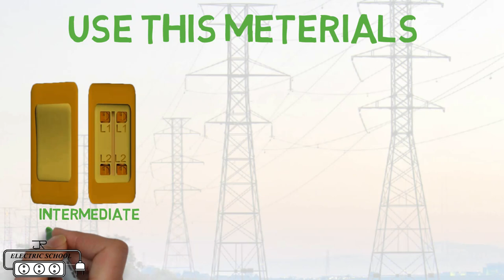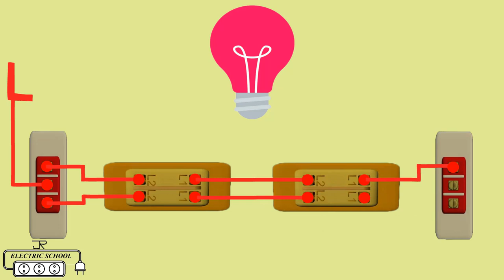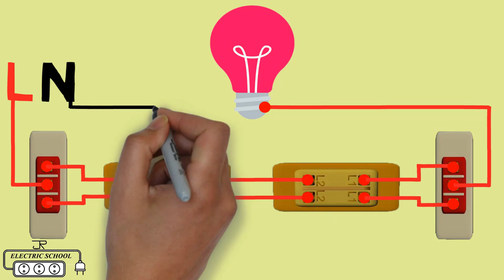4 way switch connection wiring diagram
4 way switches are used to control lighting from three or more locations. there are four terminals that provide two sets of toggle positions on a four way switch each set of terminals is one of the toggle positions when the switch is in the up position the current can flow through two terminals.
2 way switch
Two way switch is an electric switch the medium of this switch can be controlled from one place to another by electric lamp fan  or anything electrical device.2 way switch is 3 wire system new harmoised cable colours. two way switch means having two or more switches in control lamp fac etc different location.In a two-way switch there are two one way switches combined in one One of the terminals can be connected to either of the two but not both at the same time. The advantage of a two-way switch is the a bility to control a single device from two separate locations.